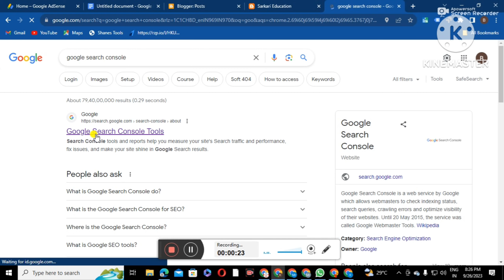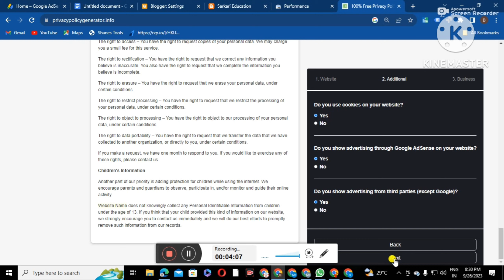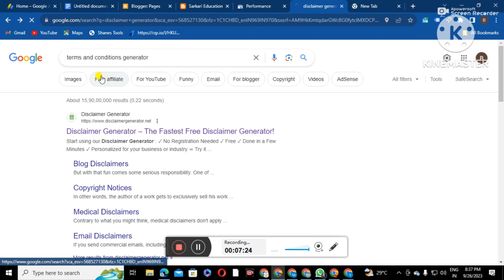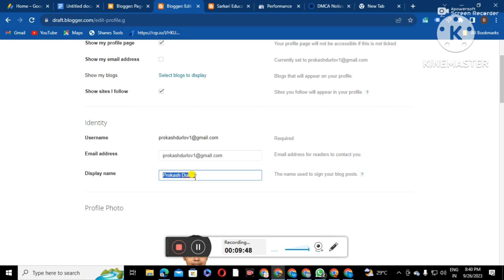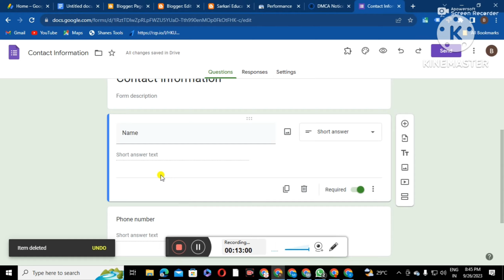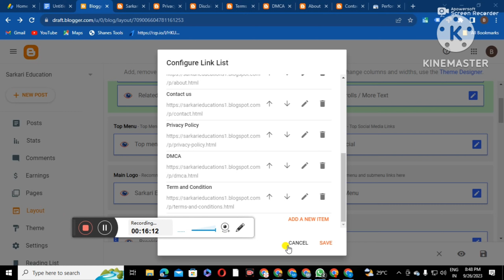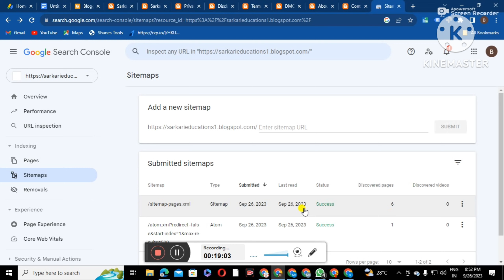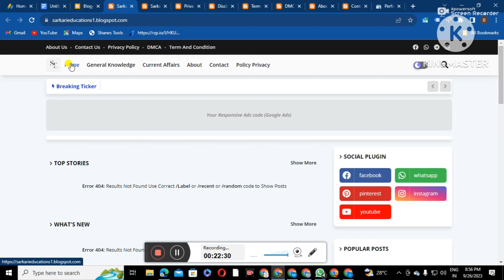adsense approval for blogger | adsense approval for wordpress | AdSense approval Cource